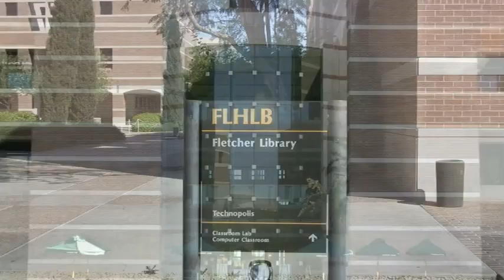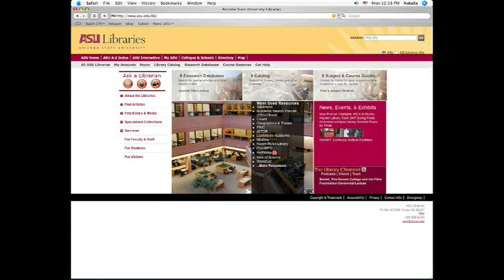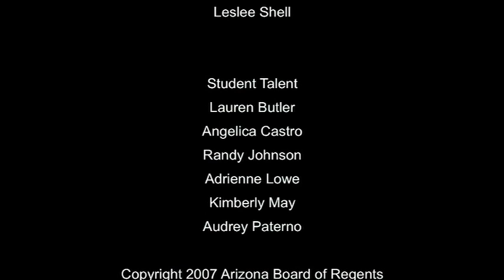More Than Just Books @ Your Library: ASU Libraries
This three-minute video (updated Jan. 2008) provides an overview of resources, services and staff available at Arizona State University's Fletcher Library.